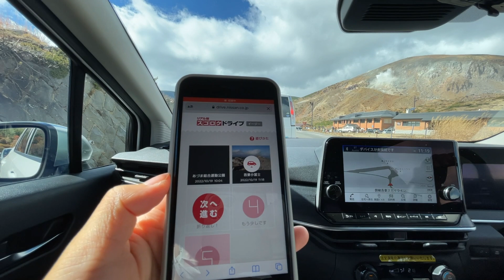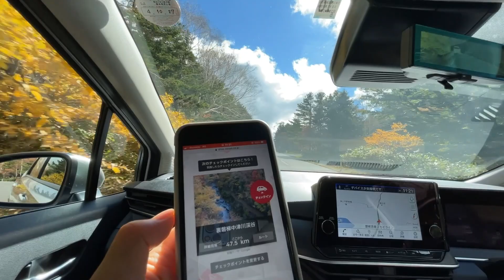【ノートで行く】イージーモードでも結構ハード驚きの第3の目的地【すごろくドライブDay1③】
吾妻小富士に到着！ということで再びサイコロに次の目的地を決めてもらいます。
撮影日の午前中でゴールできるだろうと余裕を見せていた案内人ですが…